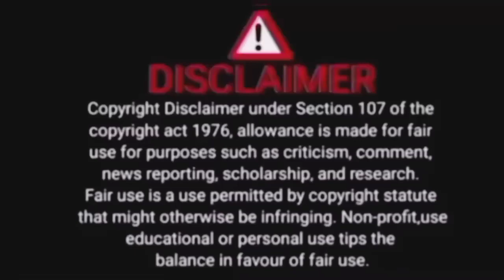পুজার নামে কেন কেস করা হল।। ওকে বাঁচাতে দাও।।🙏🙏